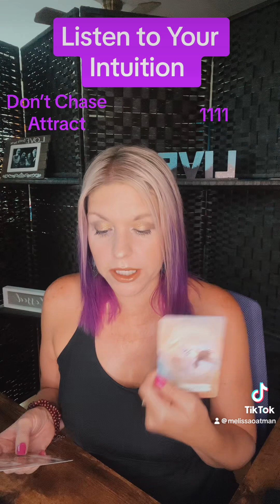Why You Should Listen to Your Intuition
Messages from the universe: Stay focused. Stay on the path. You’re not lost. You’ve just been a little distracted. Learn how to listen to your intuition. Don’t chase, instead, you need to attract. What’s coming to you. You have amazing things coming your way. whatisintuition healingjourney findingyourpurpose tarotreadingoffheday oraclereading oraclecards oracletiktok spirituality spiritualtiktok spiritualawakening #1111 #555 #1010 #444